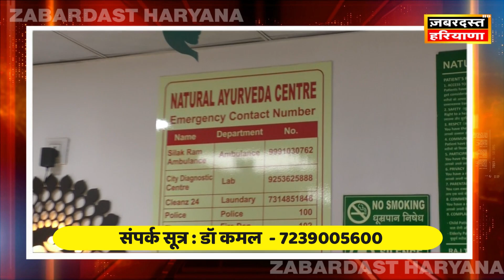घुटने के मरीजों को Knee Surgery की जरूरत नहीं ! Ayurvedic डॉक्टर का खुला चैलेंज ! Joint Pain relief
नेचुरल आयुर्वेद सेंटर, गली न. 3 विनय नगर, रोहतक !

Natural Ayurveda Centre, Street Number 3, Vinay Nagar, Rohtak
Miraculous treatment for joint pain that too for free!
Patients start running in 5 minutes!

How can I relieve joint pain?

What is the most natural painkiller?

What is the main cause of joint pain?

knee surgery, knee pain, ghutne ka dard  joint pain dr kamal yt

ज़बरदस्त हरियाणा तेजी से बढ़ता यूट्यूब चैनल है जो आपको सबसे तेज और सबसे विश्वसनीय खबरें दिखता है...ज़बरदस्त हरियाणा आपको राजनीतिक मुद्दे, खेल, ताजा मामलों जो भारत और पुरे विश्वभर से संबंध रखते हैं..आदि सभी खबरें दिखाता है...तो आज ही हमारे चैनल को सब्सक्राइब करें...